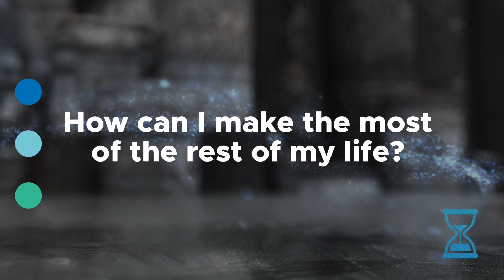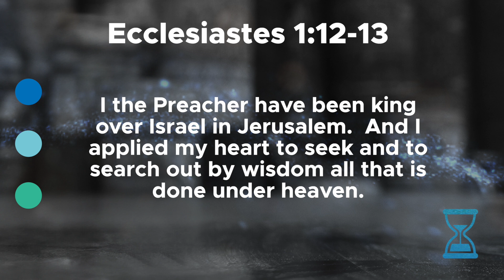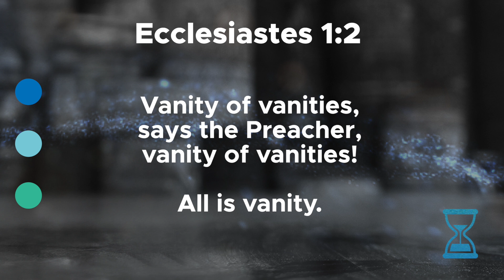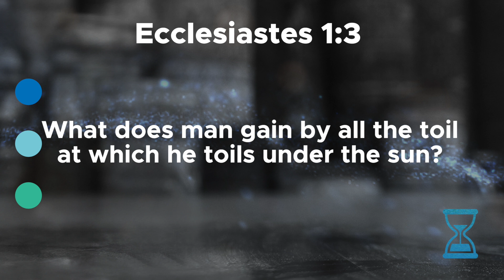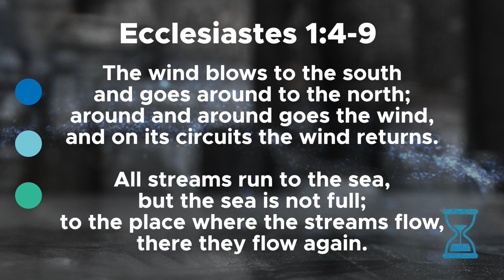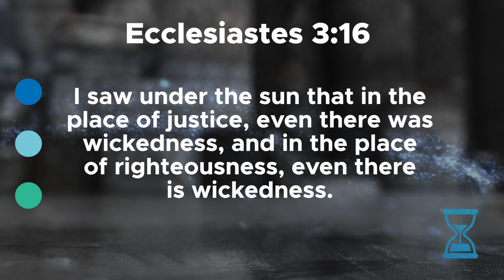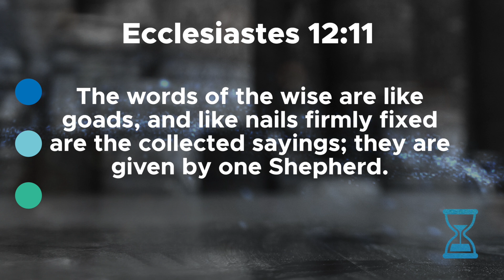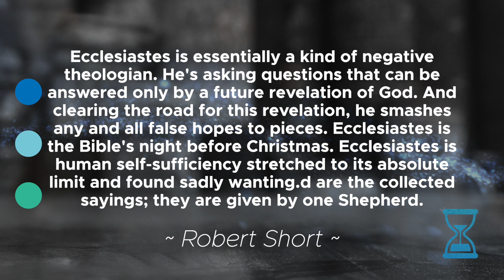Grasping for Time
One of the ongoing messages of Ecclesiastes is that all things in this world are hevel (הֶבֶל). Typically translated “vanity” or “meaningless” the word actually means “smoke, breath, or mist.” Repeated over 40 times in this short book, the writer of Ecclesiastes wants us to see that everything we would typically look to for permanence in this world is hevel, a mirage. The one constant, he notes, is the steady march of time and the inevitability of death.

While at first this sounds horribly depressing, it is the first step in a journey of seeking out true joy and lasting purpose.

Welcome to Trinity’s Online Worship!

We pray this worship experience connects you to the love and grace of Jesus. We also pray it helps you to be more like him!

Why not invite someone else to join you online?